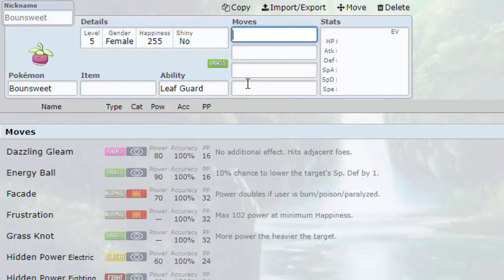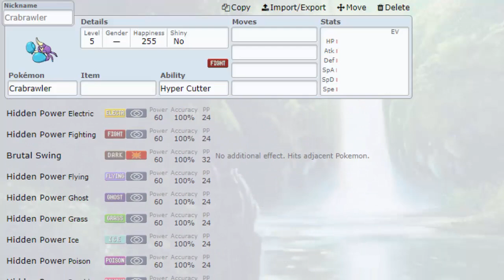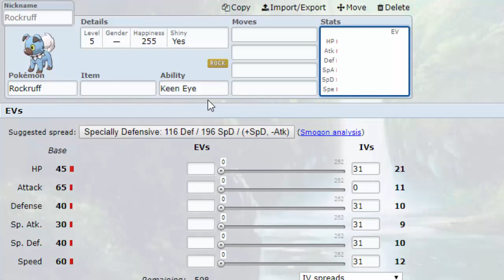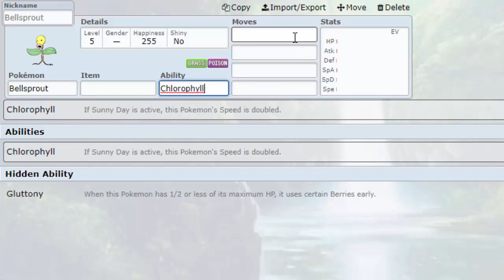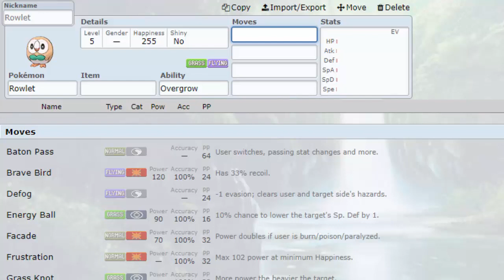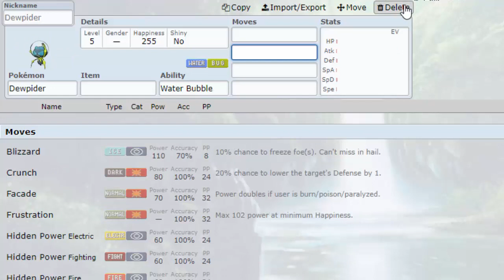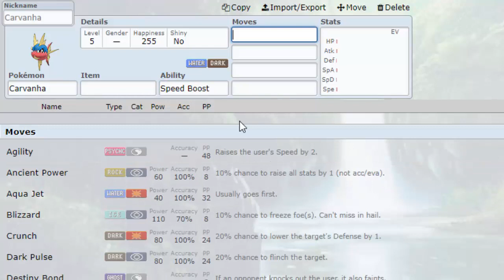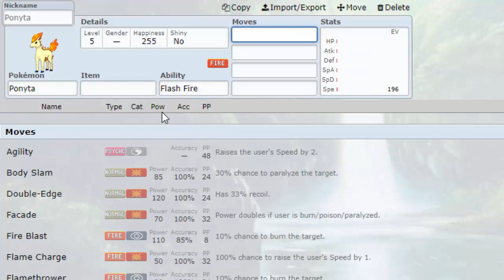LA DRAFT DES STALGAMIENS - CP LC SAISON 2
Analyse des mini pokéfions que j'ai pick lors de la draft, qu'est-ce qu'on va bien pouvoir en faire ? Qu'est-ce que je vais bien pouvoir en faire ? Les réponses en vidéo !

N'hésitez pas à donner votre avis sur mon équipe dans les commentaires !

Retrouvez la rediffusion de la draft sur chaîne Youtube de la CPF le Dimanche 17 Septembre :

Les analyses des drafts arriveront Mercredi 20 Septembre sur les chaînes de leur coach respectives.